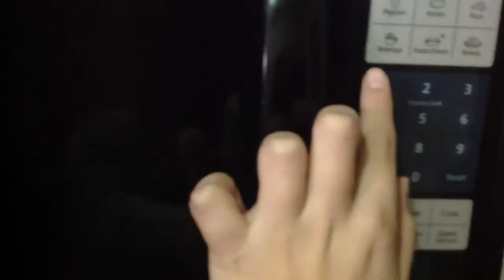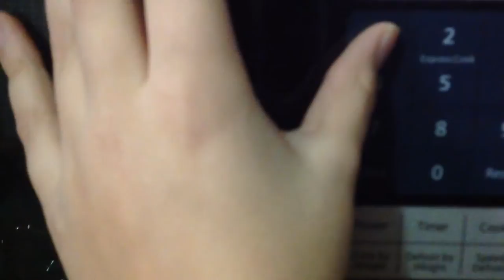WHAT HAPPENS IF YOU MICROWAVE BRIGHTBUGZ🙅🏼‍♂️